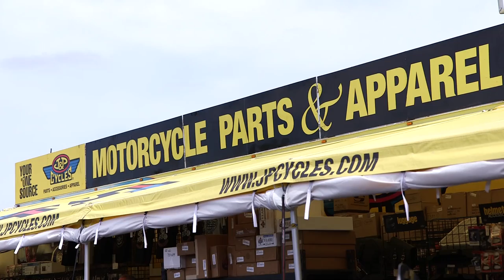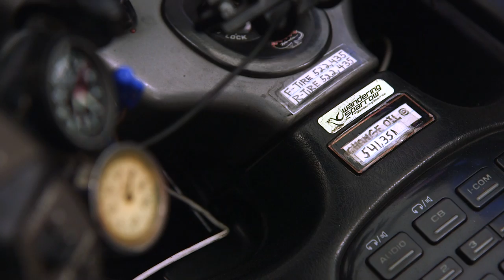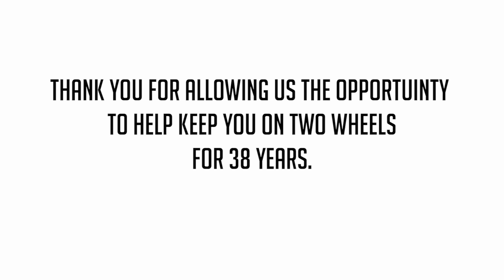Stories of the Road | J&P Cycles 38th Anniversary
Year in and year out, we are committed to bringing you the best customer service and the highest quality products. Thank you for allowing us the opportunity to serve you for the past 38 years.